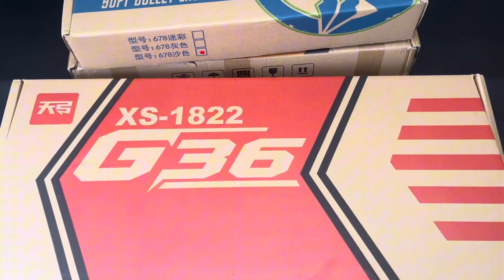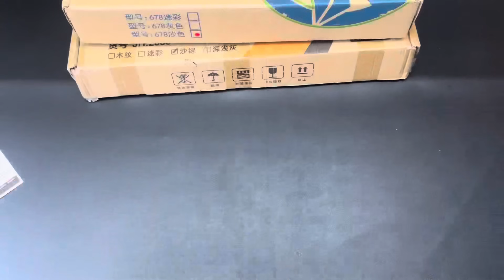Special police weapon toy set unboxing, G36 assault rifle, AMR sniper gun, Glock pistol, bomb dagger